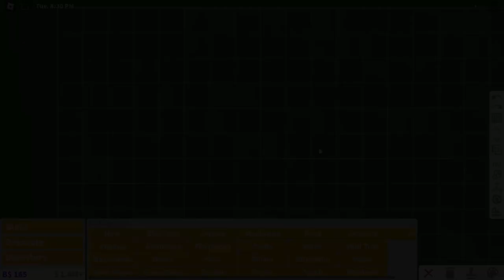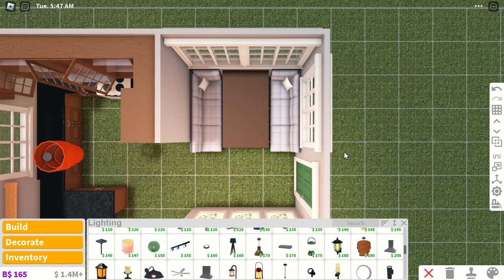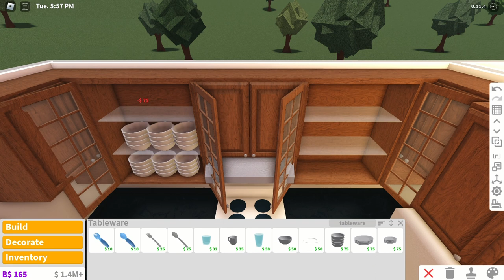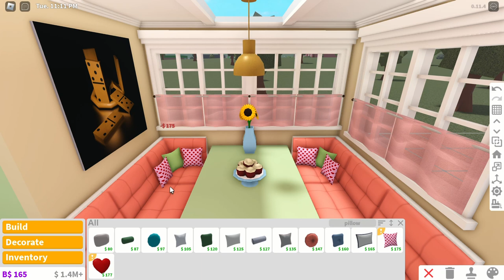Bloxburg Retro Kitchen And Breakfast Nook | Speed Build | Vintage Aesthetic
hi lovely people!! this is a room idea speedbuild video of my retro inspired/vintage aesthetic kitchen and breakfast booth/dining nook i did in bloxburg! hope this video helps inspire your next build!

timestamps:
00:00 - room/build layout
00:05 - base
00:19 - décor
08:47 - colours
15:18 - finished room tour

room value
• 34, 812

gamepass(es) used
• advanced placing

custom fridge hack/tutorial:
• egwynox on tiktok